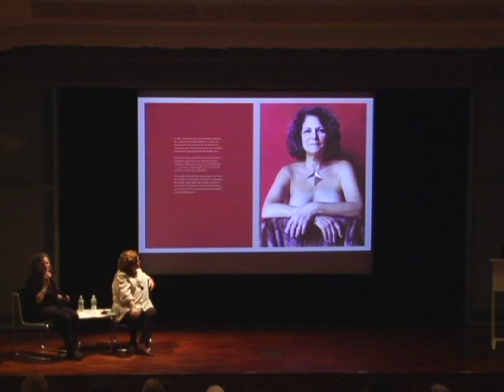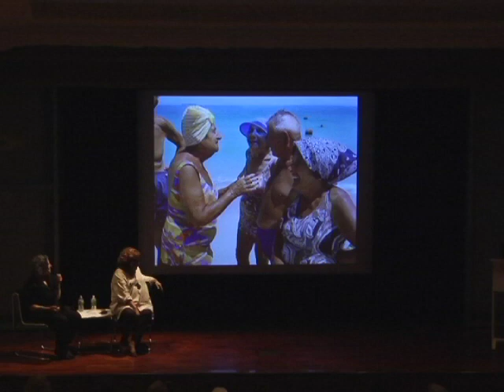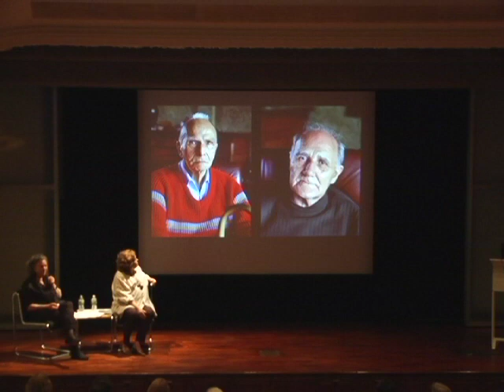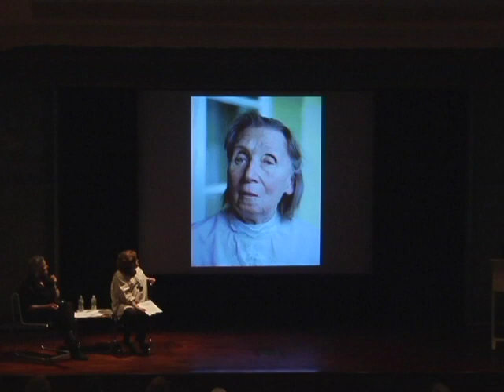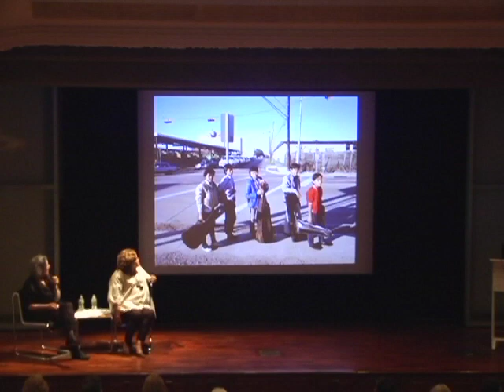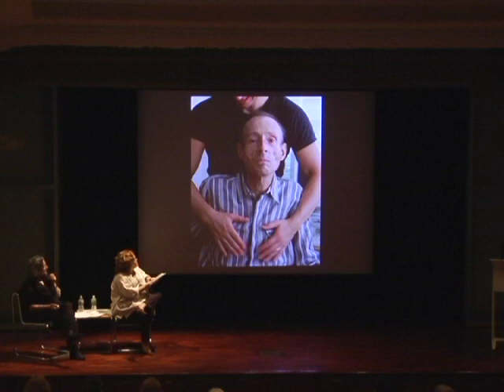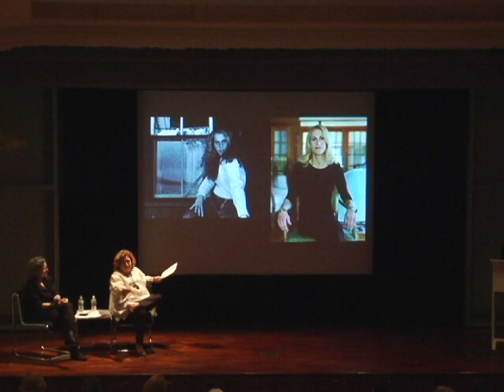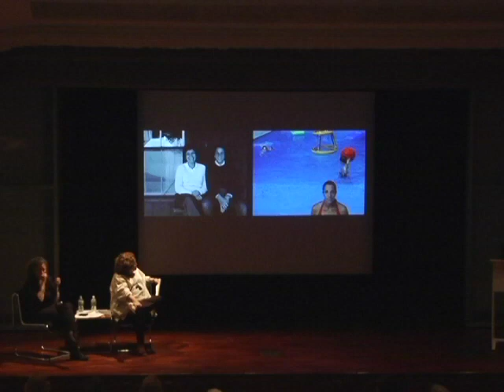Gay Block in Conversation with Daphne Merkin | The Jewish Museum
The Mildred and George Weissman Program
Thursday, April 26 at 6:30 pm

Photographer Gay Block began taking pictures of her own affluent Jewish community, then went on to document other Jewish communities. Her landmark work, Rescuers: Portraits of Moral Courage in the Holocaust, explores the lives of non-Jewish Europeans who risked their lives to hide Jews from the Nazis. Gay Block discusses About Love, a collection of her most intimate and moving portraits.

Daphne Merkin is a literary and cultural critic, essayist and novelist. She has written for The New York Times Magazine, The New Yorker, Tablet, The New Republic and The New Leader.